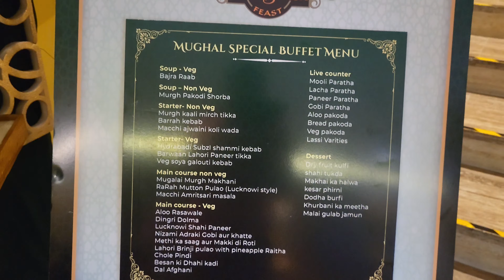ఇక్కడ Food ఎంత తింటే అంత😱 Unlimited Food Festival మన కాకినాడ GRT Grand Hotel లో 🥰Mughalai Food Fest